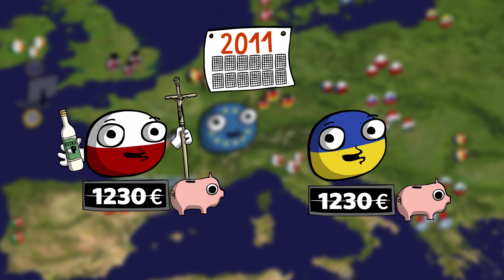Euroballs: Are some European richer than others?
On average, European earn 1,424 euros a month. But some have a bigger wallet than others. A Swede earns more in a month than a Romanian in a year. But are some really 12 times richer than others? Prices across the EU are not the same. In order to pay for a full tank, an Italian must work 13 hours, but a Bulgarian must work 65 hours. The Euroballs investigate the delicate relationship between income, prices and purchasing power across Europe.

Get more editions of the Euroballs and in less than 3 minutes, learn what is really going on in "Brussels"... at last!